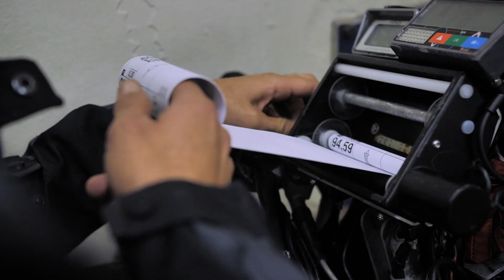1000 DUNAS RAID 2018. Verificaciones- Etapa1. Verifications-Stage 1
Las verificaciones del raid se hicieron desde la ciudad de Granada donde se inició el raid y se hizo una primera parte de la etapa 1 desde Granada hasta Motril, ciudad desde donde se cogió el barco en dirección Marruecos bajo un fuerte temporal de levante y uno de los fríos más intensos que se recuerdan. Tras el desembarco los pilotos tuvieron que hacer 150 km hasta llegar al campamento en Debdú. Una primera etapa donde los pilotos se dieron cuenta que la aventura había comenzado.
Verification of the raid was made in the city of Granada, where started the first part of stage 1 on direction to Motril. From this last town was taken the boat way to Morocco under a strong eastward storm and one of the most intense cold that is remembered. After of the disembakation, the riders made 150 km until arriving at the camp in Debdú. A first stage where the riders noticed that the adventure had begun
2ª edición-edition 19-27 octubre 2019